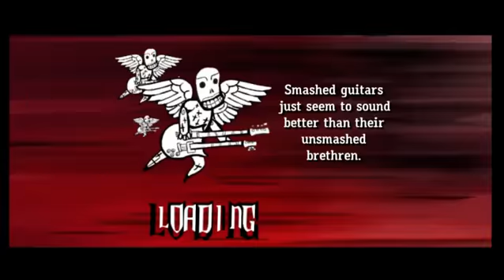The Absolution of Hatred (110% Speed) 100% FC